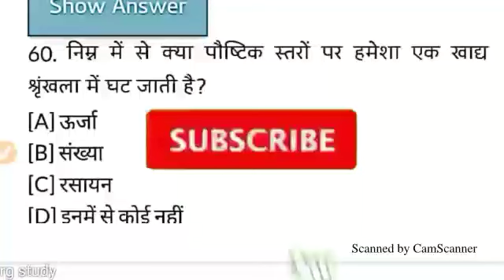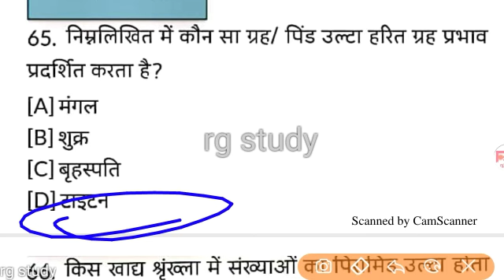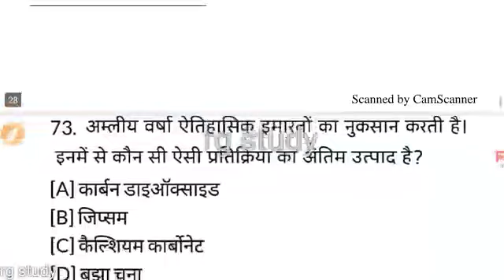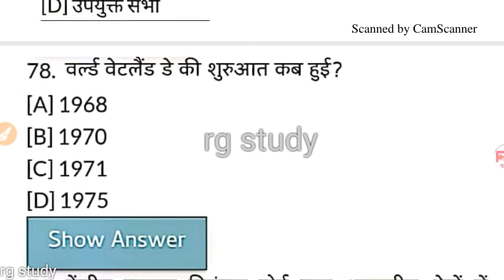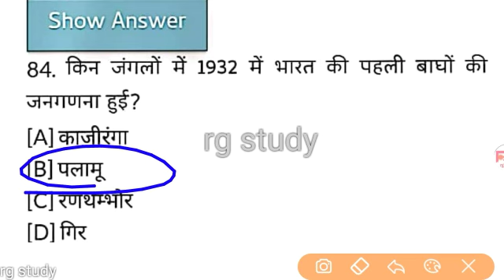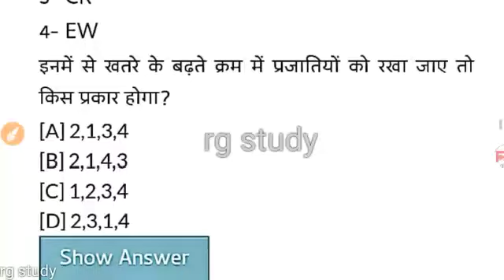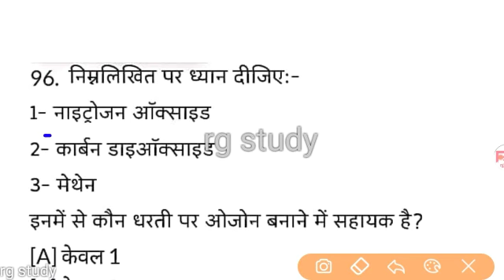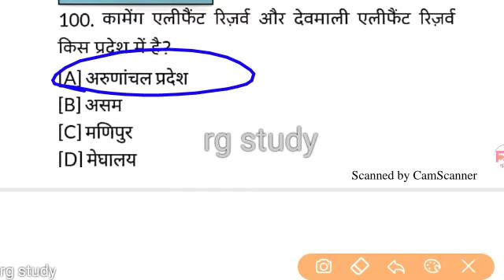cbse exam 2020// environment 40+ MCQ - 4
cbse exam 2020// environment 40+ MCQ

CBSE exam 2020// cbse Full length test 4

cbse Full length test dene ke liye Link

current affairs ka video dekhane ke liye Link click kare dhanyavad 🙏👇👍 👍👍👍.

JULY MONTH 2019

AUGUST MONTH 2019